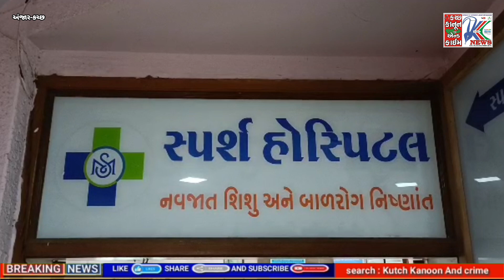માં જેવું પ્રેમ એટલે માતૃ સ્પર્શ હોસ્પિટલ ગ્રૂપ : અહી કોઈ નિરાશ નથી થતું...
માં જેવું પ્રેમ એટલે માતૃ સ્પર્શ હોસ્પિટલ ગ્રૂપ...

અંજારમાં માતૃ સ્પર્શ હોસ્પિટલ ગ્રૂપ જ્યા થાય છે હાડકાને લાગતી ગંભીર બીમારીઓને સારવાર તેમજ ઓર્થોપેડીકને લગતી તમામ સારવાર અહી ઉપલબ્ધ છે...

આકસ્મિક રીતે કે પછી કોઈ કારણોસર હાડકાને લગતી સારવાર અહી સરકારી યોજનાઓના કાર્ડમાં થાય છે યદન ફ્રી માં...

અહી માતૃ સ્પર્શ સ્ત્રી રોગ નિષ્ણાત તેમજ બાળ રોગ નિષ્ણાત ડોકટરો દ્વારા કરાય છે યોગ્ય તપાસ અને સચોટ નિદાન...

સ્ત્રી રોગ નિષ્ણાતના દેશના તજજ્ઞ ડોકટરોની ટીમ કરે છે સારવાર...

અહી અંજારમાં બાળરોગ નિષ્ણાત, સ્ત્રી રોગ નિષ્ણાત, અને હાડકાના નિષ્ણાત ડોકટરો 24 કલાક સેવા આપી રહ્યા છે...

ગર્ભવતી માતાઓ માટે અહી સરકારી આયુષ્યમાન કાર્ડમાં થાય છે ફ્રી માં ડિલિવરી પ્રસંગની ટ્રીટમેન્ટ...

માતાઓએ જન્મેલા બાળકોને ખોળામાં બે માતૃ સ્પર્શ હોસ્પિટલ સ્ટાફ અને સરકારનો આભાર માન્યો...

માતૃ સ્પર્શ હોસ્પિટલ તમને અંજારમાં શિવમ કોમ્પલેક્ષ, વિદ્યામંદિરની બાજુમાં, શિવશકિત સોસાયટી અંજાર...

નખત્રાણામાં સ્ક્વેર આર્કેડ, પહેલા માળે, માકાણી હોસ્પિટલ સામે, ICICI બેંક ઉપર નખત્રાણા મતાના મઢ હાઇવે રોડ નખત્રાણા...

સામખ્યારીમાં... સાધુ કોમ્પલેક્ષ, ન્યુ બસ સ્ટેશન સામે, સામખ્યારી...

વધુ વિગતો ડોકટર વૈભવ મહેતાએ આપી હતી...